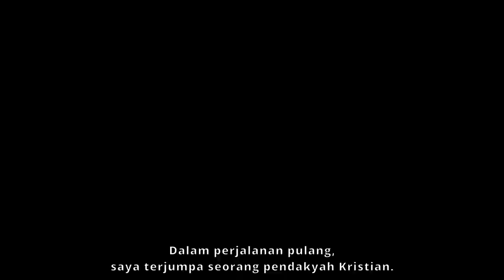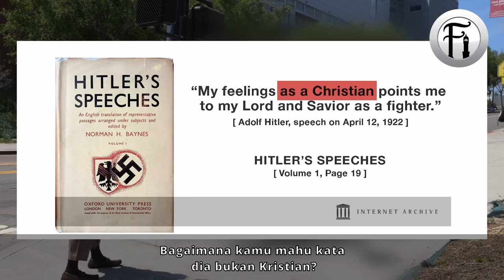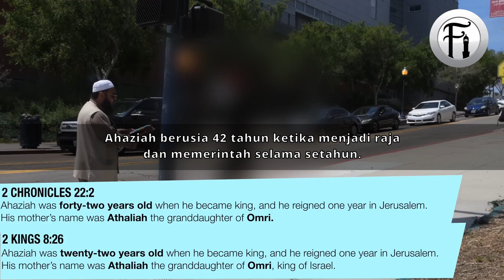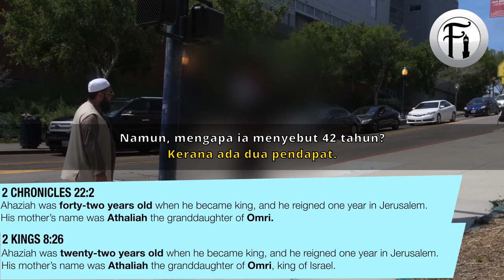Syeikh Uthman Berdepan Dengan Pembenci Islam Tetapi Akhirnya…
Syeikh Uthman Ibn Farooq berdialog dengan seorang Kristian yang sedang memegang papan tanda berursur Islamofobia. Lihat bagaimana Sheikh Uthman membuat Kristian ini berfikir dan akhirnya sedar bahawa dia berpegang kepada kebatilan.